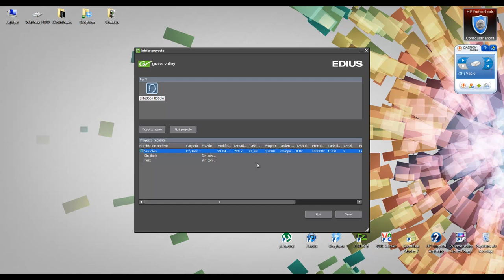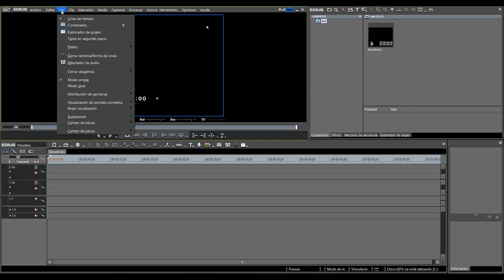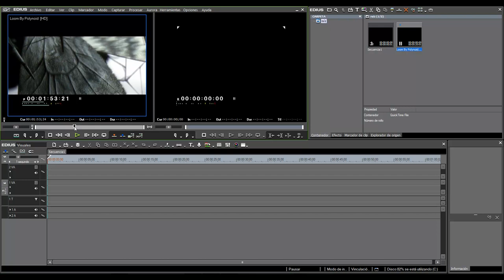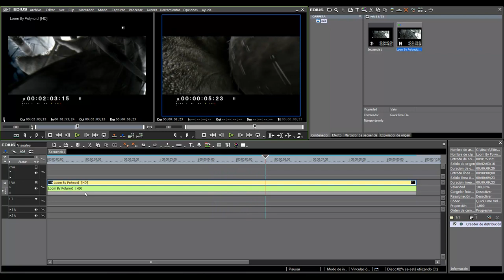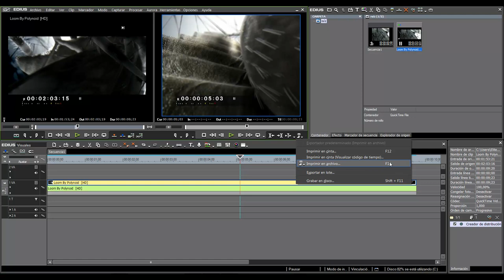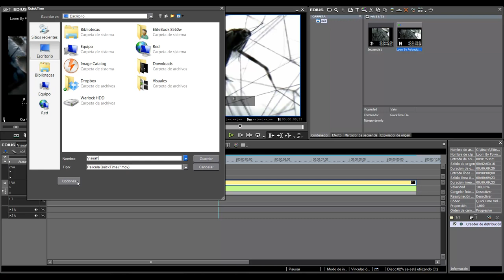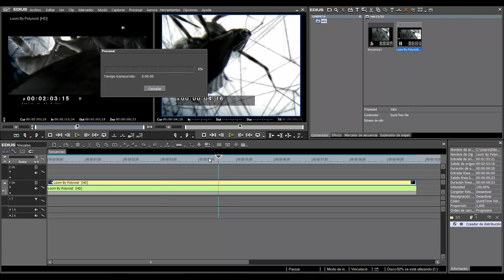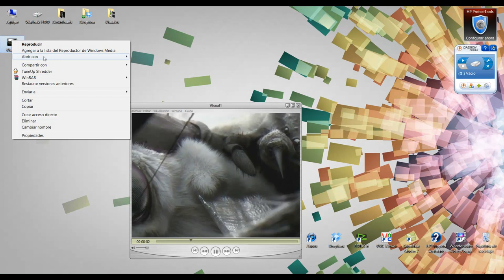Cómo editar y exportar las visuales desde EDIUS 6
Video que muestra el proceso de edición y exportación a QuickTime codec Photo-JPEG para ser usado en el software de visuales Modul8 utilizando el conocido software EDIUS 6.